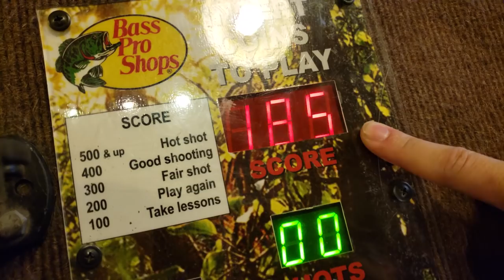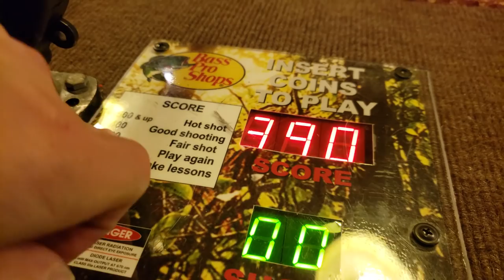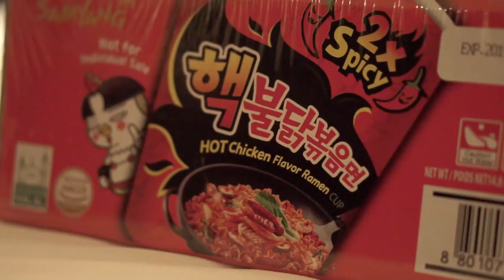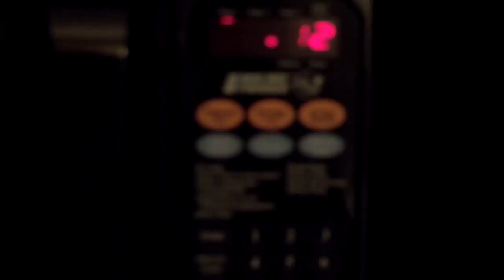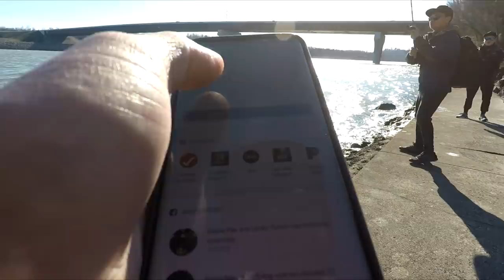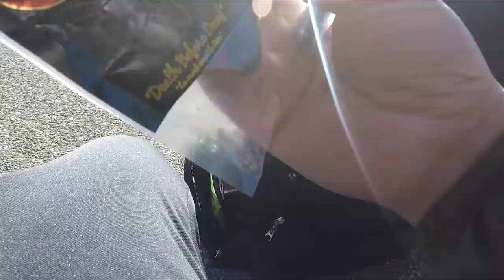Shooting Range inside Bass Pro Shops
Check FULL DESCRIPTION for helpful links.

[Product Discounts]

RUNCL Fishing Tackle

[Camera Equipment]

Camera Mic
GoPro Mic
GoPro Mic Adapter

[Social Media/Contact]

[Featured Fishing Youtubers]

[Credits]